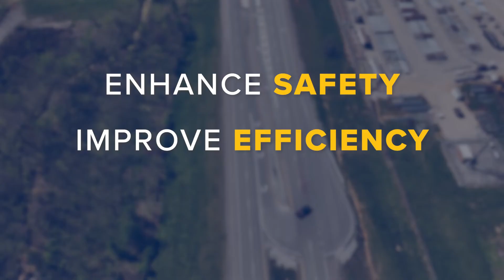KYTC SAFERoads - RCUT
A Restricted Crossing U-Turn (RCUT) is a four-lane highway intersection design consisting of one main intersection and two median crossover intersections.